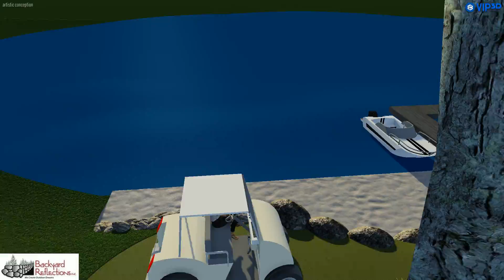Lakeside Retreat w/ Natural Shoreline R1-- Buffalo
Backyard Reflections, INC.